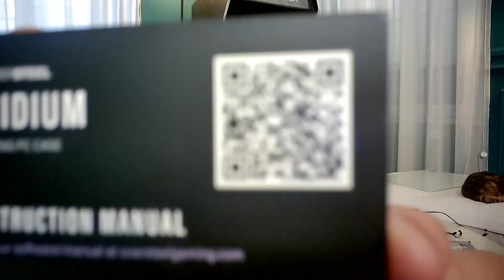On change le boitier d'un vieux PC pour un Oversteel Iridium. Un vrai look de PC gamer !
On change le boitier d'un vieux PC. Unboxing du boitier Oversteel Iridium à moins de 50 euros.
Le boitier sur Amazon